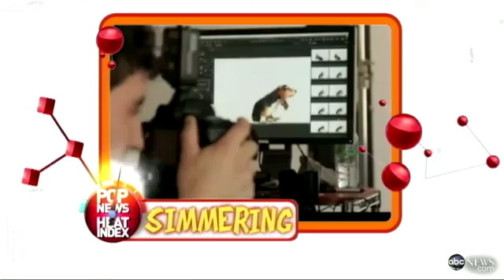Ashton Kutcher Will Play Steve Jobs; Katie Couric's Iraq Billboard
Lara Spencer explains what has people buzzing on the "GMA" Pop News Heat Index.